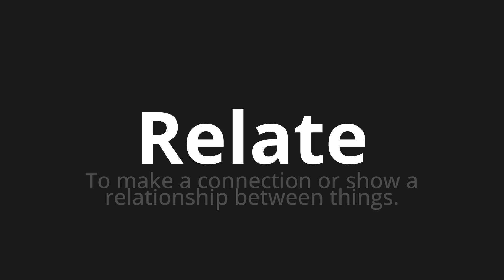How to pronounce Relate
Master the Pronunciation of 'Relate' - which means : To make a connection or show a relationship between things. 📝 with @HTPronounce 🎓🗣️ - [Your Guide to English]

Learn to pronounce 'Relate' perfectly in English with our easy and engaging tutorial by @HTPronounce! 📖📽️ In this comprehensive video, we provide you with native speaker examples 🗣️👂 and phonetic breakdowns 🎵 to ensure you get the pronunciation just right.

How to say Relate in English